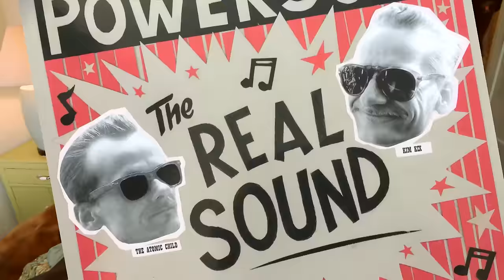PowerSolo - Frantic (Official Music Video)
Off the album THE REAL SOUND of PowerSolo (Crunchy Frog & Platinum Records)

Video shot and directed by John Campanella at The Committee To Keep Music Evil, Los Angeles.